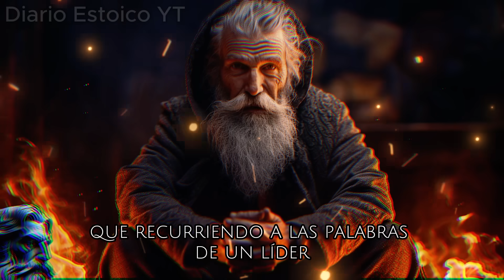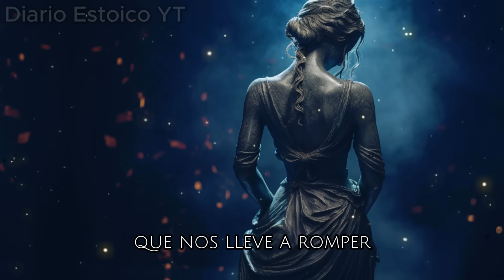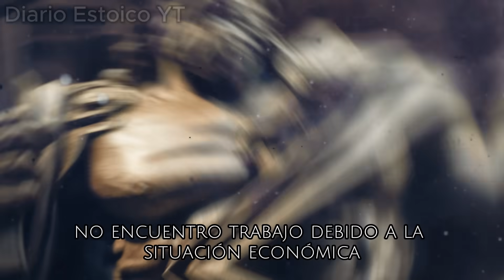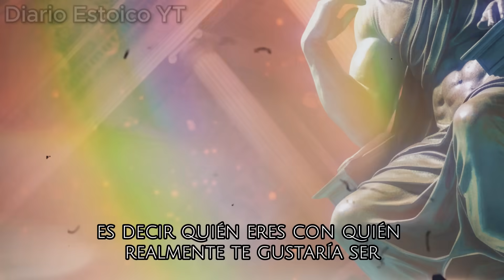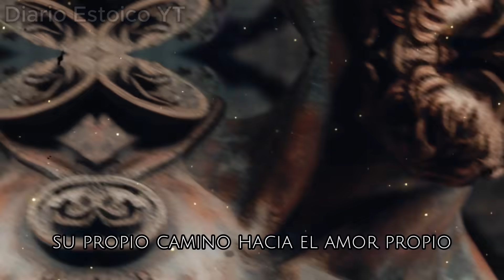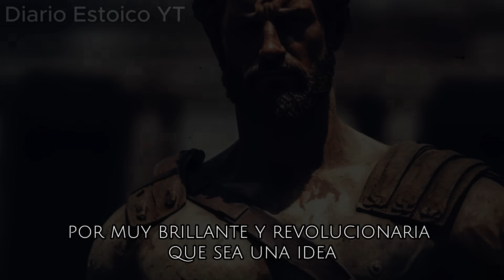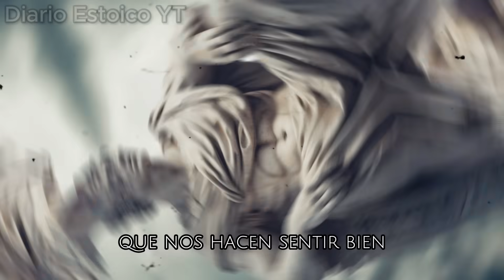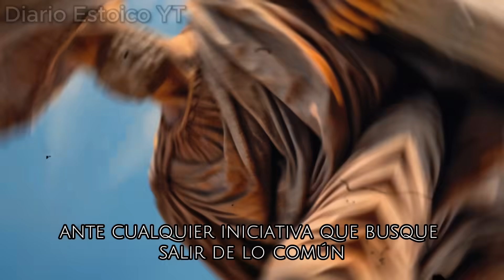9 SECRETOS de Marco Aurelio Para construir Autoconfianza | ESTOICISMO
En este video, exploraremos las enseñanzas del filósofo romano Marco Aurelio sobre cómo construir tu autoconfianza a través del estoicismo. Descubre consejos prácticos y reflexiones profundas que te ayudarán a fortalecer tu confianza en ti mismo en medio de los desafíos de la vida.

No te pierdas esta oportunidad de sumergirte en las sabias palabras de Marco Aurelio y aprender cómo aplicar principios estoicos para cultivar una autoconfianza sólida. ¡Haz clic y comienza tu viaje hacia un yo más fuerte y resiliente!

¡Gracias por unirte a nosotros en este viaje de crecimiento personal y sabiduría atemporal!

Conviértete en un miembro exclusivo y disfruta de una amplia gama de beneficios Estóicos adicionales:

Capitulos
00:00 Introduccion
02:16 Cumple con tu palabra
04:45 Asume responsabilidades por tus acciones
06:57 Concéntrate en construir tu carácter
10:01 Practique la autoaceptación
13:02 No hables demasiado sobre ti mismo
15:31 Concéntrate en tus pensamientos
17:56 Haz un plan y deja de pensar demasiado
21:40 Tener un ritual nocturno antes de dormir
24:41 Ignorar a los pesimistas